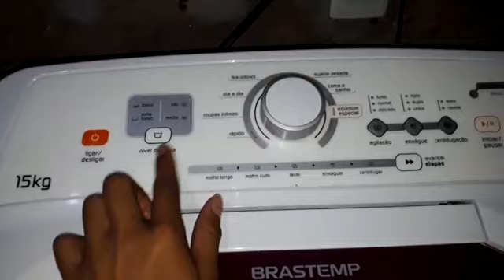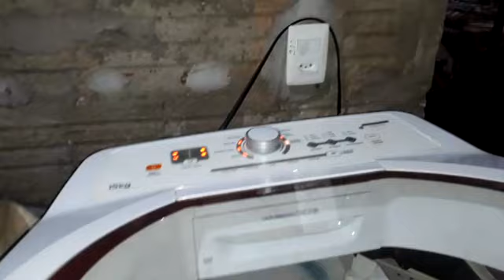Lavadora Brastemp bws15 15kg problemas